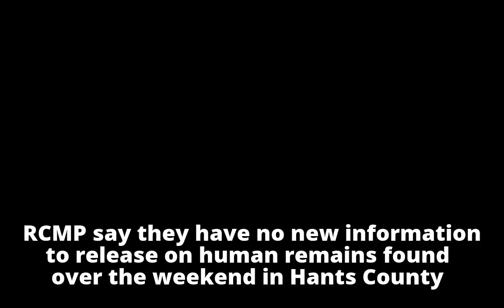Police expect to release more info on found human remains on Wednesday